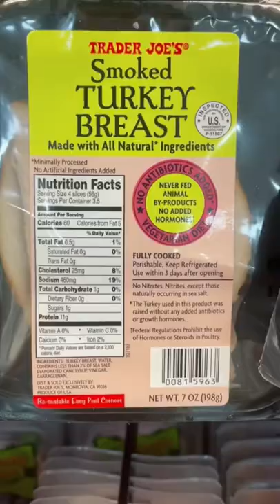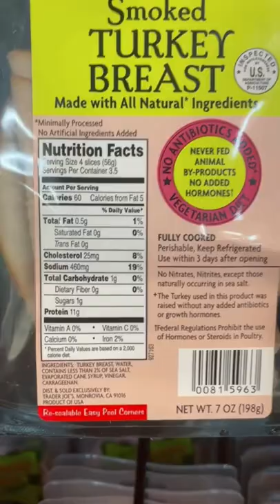Deli Meats - Buy vs Avoid